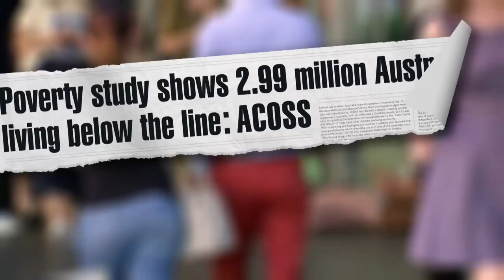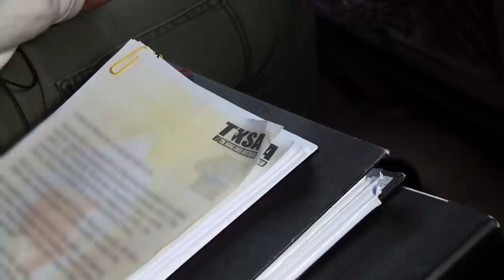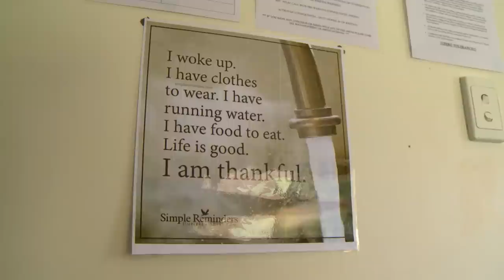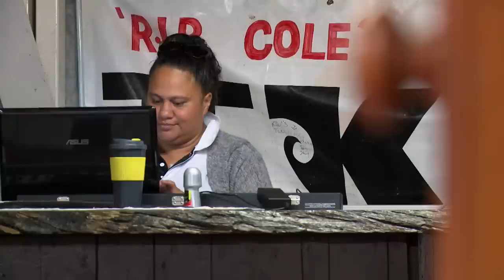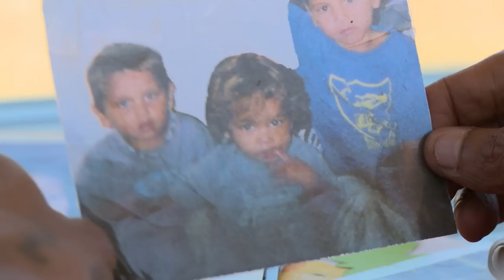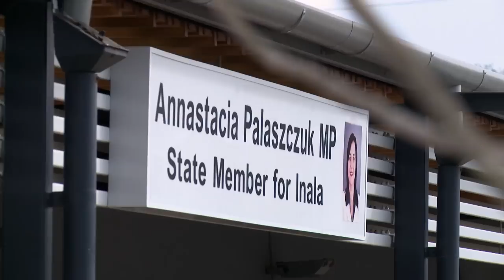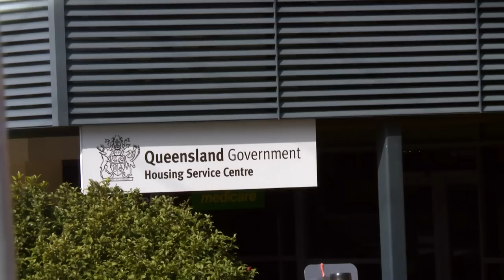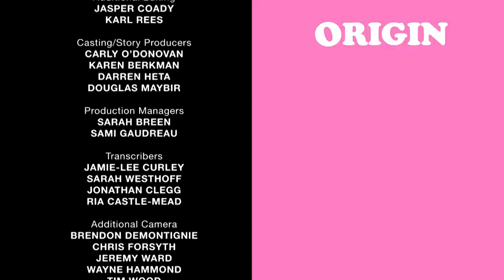Facing Homelessness With a Family | Struggle Street | Episode 4 | Origin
In this episode we’ll meet Australians from diverse backgrounds facing a range of challenges – from unemployment to addiction and a lack of housing – in areas of Brisbane and Melbourne.

In the Brisbane suburb of Inala, single mother Norma and her children are facing homelessness, as they battle to avoid being evicted from their home.

Nearby, the charitable Koha Shed is doing it’s best to house the area’s most vulnerable. But for Kiwi shelter residents Jarrod and Sharon, the situation is critical as they battle to overcome addiction.

In Melbourne, Michael’s on his way to his mother’s funeral. Shunned by his surviving family, it’s a time to reflect on his journey from private school to transitional housing, and the daily battle to keep his head above water.